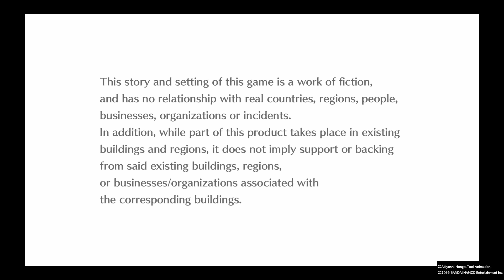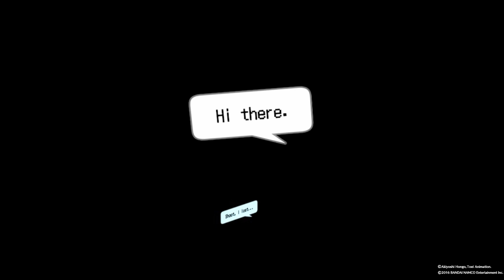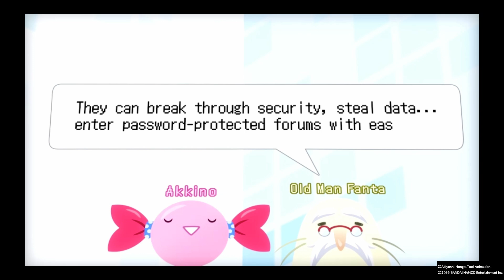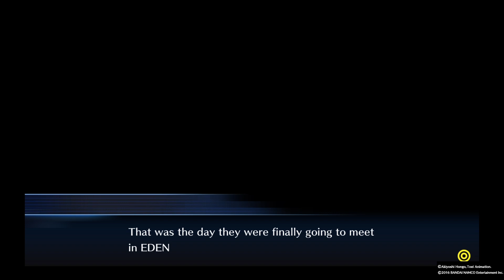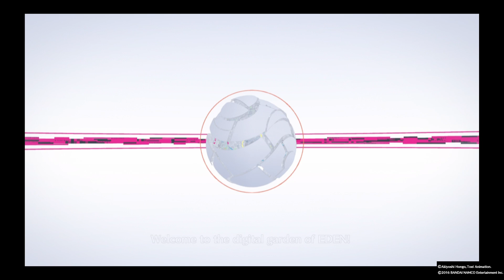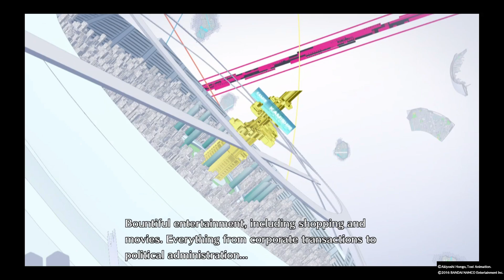Digimon Story Cyber Sleuth (PS4 PRO) - **No DLC** | **Hard Mode** The Beginning - Part 1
First of all, I  THANK YOU and I  APPRECIATED everyone those who posted, uploaded and commmented about Digimon Story Cyber Sleuth gameplay, guide, tips and skills. You guys very helpful. Thank you very much.

And the rest, is up to me what digimons I use ~.~...Thank you.

The Begining Part 1/2
* Digital Garden of EDEN
* Select Digimon